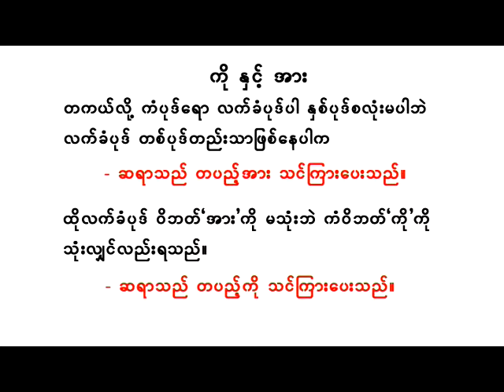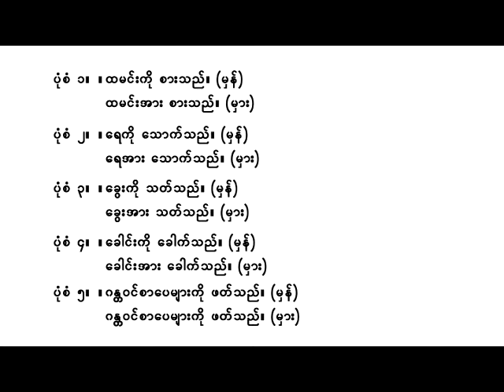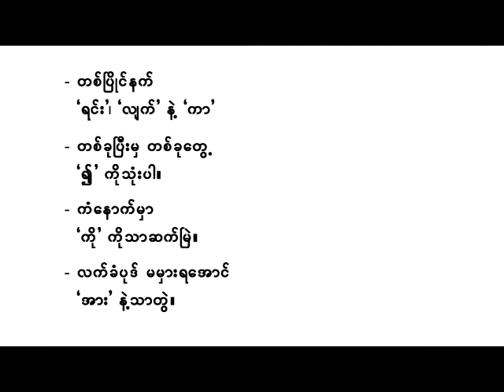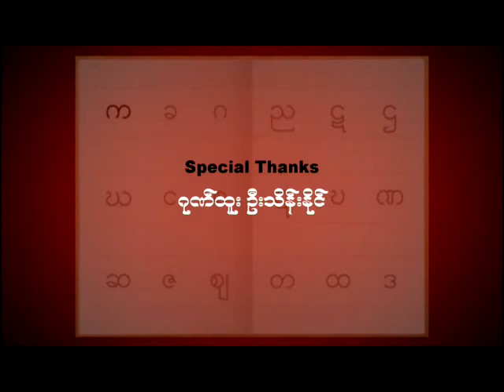ကို ႏွင့္ အား (ဂုဏ္ထူးဦးသိန္းႏိုင္)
Saya Gondoo U Thein Naing